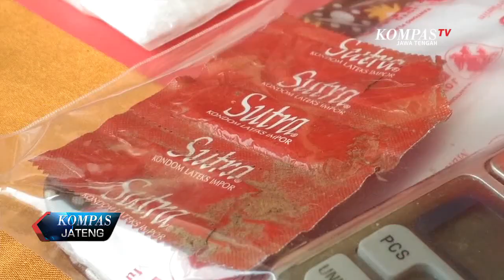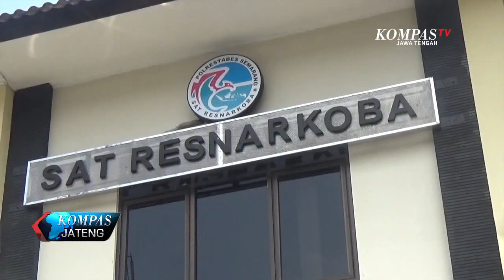SELUNDUPKAN SABU LEWAT ANUS DAN KONDOM, PELAKU DI BEKUK PETUGAS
Spesialis penyelundup narkoba ke dalam Lapas, dengan menyembunyikan sabu yang di bungkus alat kontrasepsi ke dalam anus, dibekuk Kepolisian Satuan Narkoba Polrestabes Semarang. Sebelum dibekuk, sudah enam kali tersangka lolos dari pemeriksaan petugas Lapas.